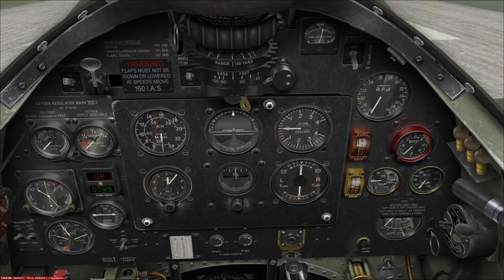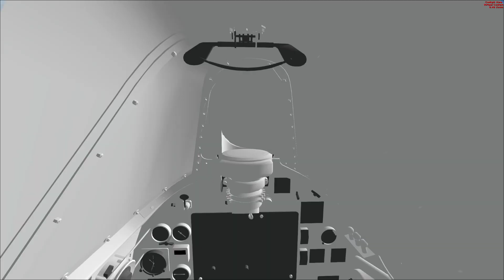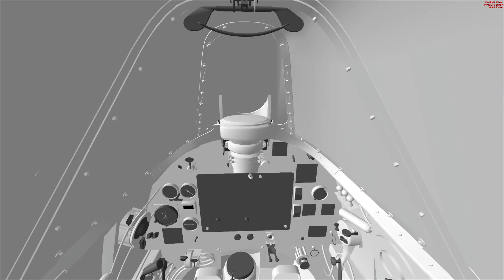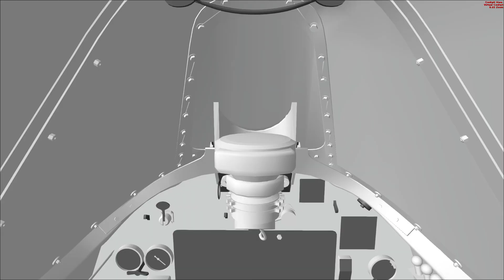A2A Supermarine Spitfire Mk ll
First Flight in this baby, overheated the engine